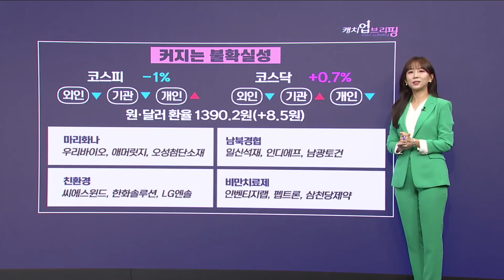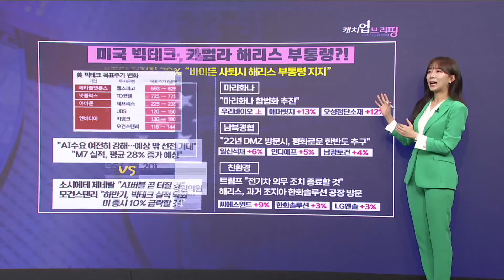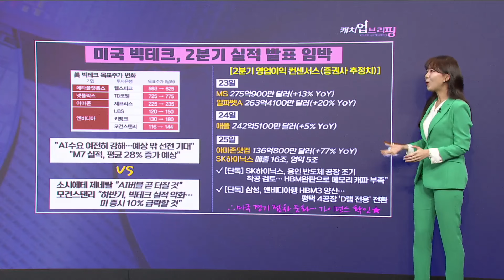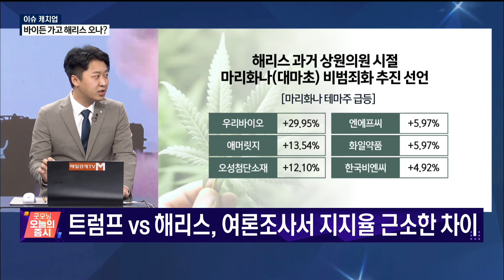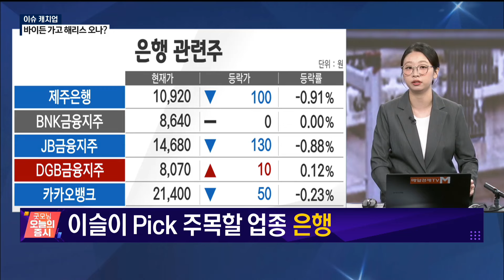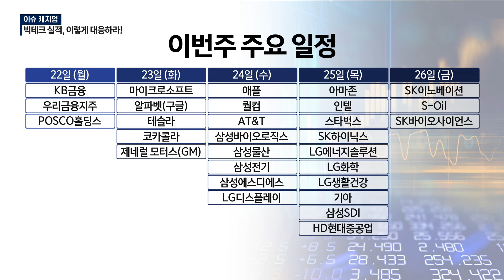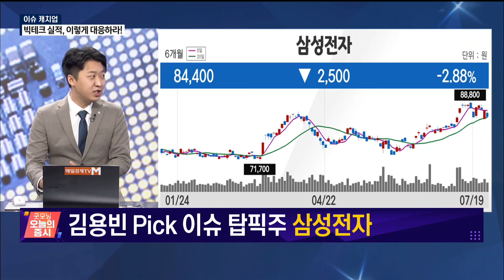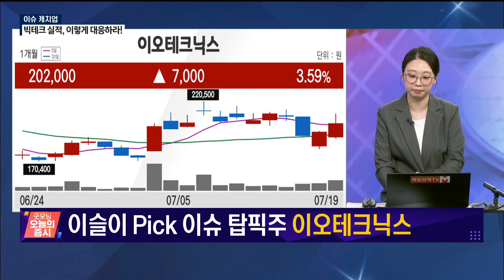[이슈 캐치업] '대선 물망' 해리스 vs '여전히 대세' 트럼프, 시장 초점은 어디로?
해리스 관련주·반도체
(출연: 김용빈 IBK투자증권 강남센터 주임, 이슬이 스탁솔루션 대표)
/ 이슈 캐치업/ 매일경제TV